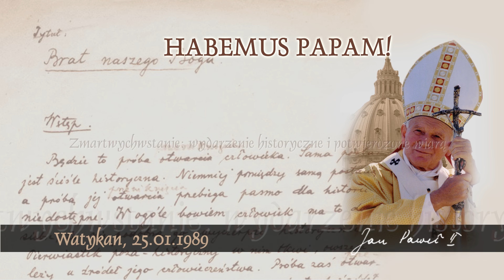Habemus Papam [355]: Zmartwychwstanie: wydarzenie historyczne i potwierdzone wiarą